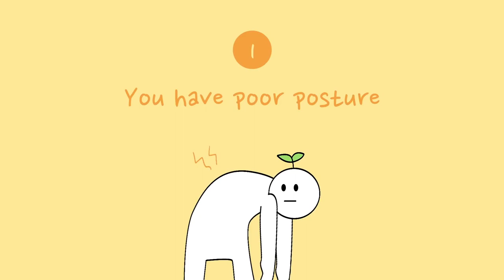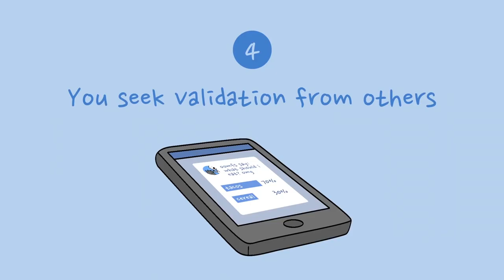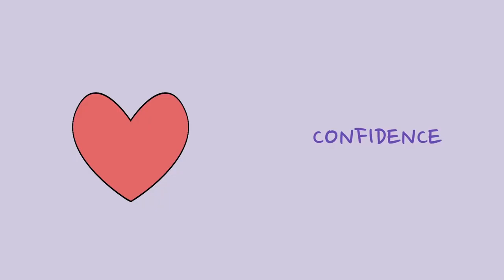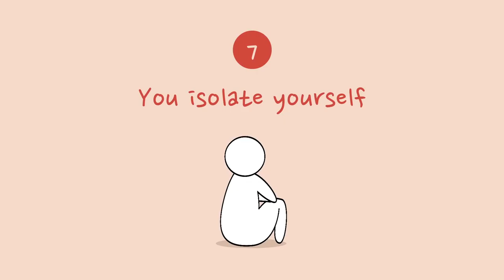How To Be Confident In Any Situation 1080p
How To Be Confident In Any Situation
1,Smile. According to WebMD your smile says a lot about you. ...
2,Keep Eye Contact. ...
3,Dress Up. ...
4,Stay Fresh. ...
5, Be Prepared For Anything. ...
5, Don't Be Afraid Of Silence. ...
6, Go First.